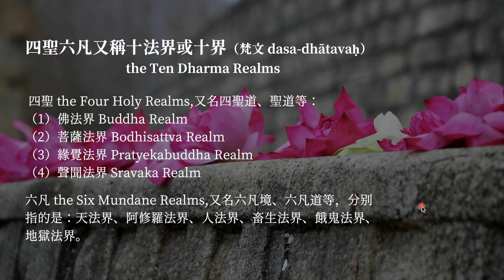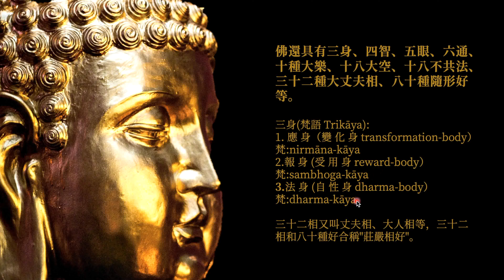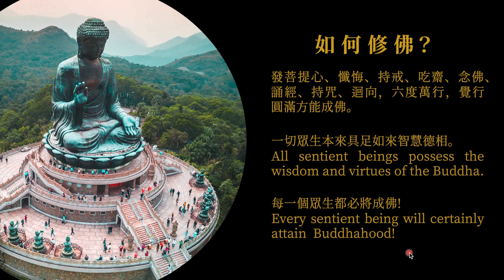【佛法英語】四聖六凡(十法界)篇第 1 期 - 佛法界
💟 本期視頻內容簡介
1. 佛法知識：四聖六凡簡單介紹、佛法界、佛、佛的十種德號、佛的功德、如何修佛
2. 英語知識：
（1）發音&單詞：佛法界、佛德號以及修佛有關的英文
（2）短語/搭配：四聖、六凡、十法界、佛法界、佛的十種德號、三身、頓悟
（3）句子：一切眾生本來具足如來智慧德相；每一個眾生都必將成佛。

⭕️ 希望大家有所收穫🙏
❤️ 大家好，歡迎來到我的頻道（觀海聽潮）。我居住在澳洲；我學佛、吃齋、愛旅行。我的頻道涵括了五個系列（佛法英語、齋食養生、走遍世界、朝聖之旅、必修功課）的視頻，與大家分享佛法知識和我的修行之路，希望能給學佛的或者想踏上修行之路的朋友一些幫助和啟發。
I am living in Australia; I do practice Buddhism, have a dietary habit of Buddhist vegetarian and love to travel. My channel will include five series (Buddha Dharma & English Learning, Buddhist Cuisine for Health, Travel around the World and Pilgrimages to the Holy Sites of Shakyamuni Buddha, Sutras and Mantras) of videos after upgrading, to share Buddha Dharma and my Buddhism practise with everyone, hoping to give some help and inspiration to those who practise Buddhism or want to embark on the cultivation path.